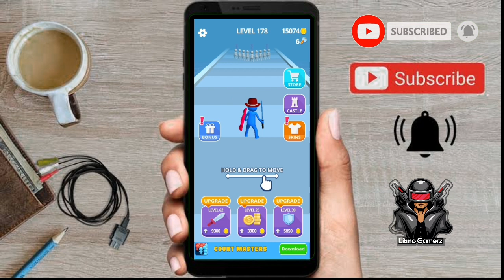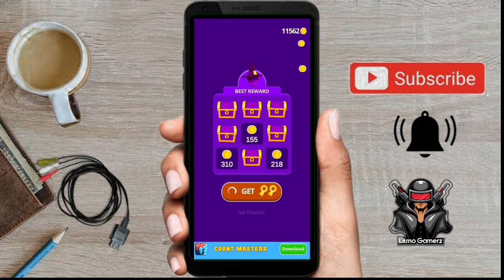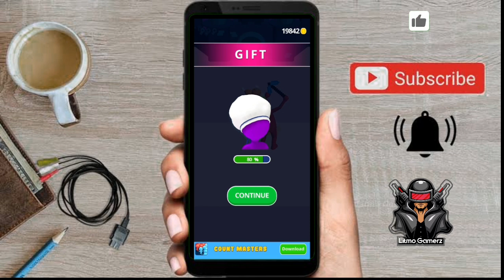Join and Clash 3D Noob vs Pro vs Hacker Gameplay Part 01 (Ios & Android)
join and clashjoin and clash last leveljoin and clash gameplay
joinandclash#joinclash3dgameplay#joinclash 3dgame#joinclash3dnewupdate#joinclash3d
JoinClash3DGameplay JoinClash3D Game#Join Clash3DLevel10000#Join Clash 3D NewUpdate#

Join Cladh 3D Pack the city with people! Run and make crowd bigger.Start the gang fight now!Epic survival run! Racing adventure that will keep you on your toes till the very end! Race, Clash, and Win!

Get your gang together, run with the crowd, and clash against the rival team!

GATHER THE BIGGEST CROWD
Start running alone, and gather people on your way to collect a massive crowd. Lead your team through all sorts of moving, rotating, and expanding obstacles.Calculate your moves on the run and save as many members of the crowd as possible.

RACE THROUGH THE OBSTACLES
Let's see how far you can get in this crazy survival race!Dodge swinging axes and colossal crushing spheres Avoid monstrous circular saws, deadly red buttons, and a thorny abyss to make it to the finish line.

WIN FINAL CLASH
Run the crowd until you reach the castle at the end of the level. Crush your rivals in the final battle and capture the fortress!

HOW TO PLAYGATHER
as huge a crowd as you can,,
DODGE obstacles
COLLECT
keys 8CLASH wall-on-wallFIGHT against bossesCAPTURE castlesGAME FEATURESSurvival city gameLots of unique levelsDeadly traps and impossible obstaclesCrisp bright graphicsSuper smooth swipe controlSatisfying color explosionsRewards and giftsAnd this is just the beginning...

 More levels and artfultraps and obstacles are coming soon!Do you think you have the guts to take your crowdthrough this insane obstacle course?

 Download thegame and try your luck today!We are looking forward to getting feedback from all ofyous! Please leave your reviews, so we can keepmaking the game even better.

- Join Clash 3D Hack, ModApk Animation
 - Top Free Mobile Best Games on i0SiPhone / Android 2020 Video.

litmogamerz Hey, i'm Litmo.
 The Biggest Gaming Channel onYouTube! Upload daily walkthrough gameplay funny & best moments games videos compilation (NOOB vsPRO Vs HACKER).
You can find a lot of videos all in1080p 60fps HD Quality of the most popular mobile bestgames and top games on iphone (i0S/ Android) 2020.Best android, iphone games strategy, puzzle, action,adventure, board, card, casino simulation or evenfinance, sport, music, role playing, trivia and many more.*As per recent FTC regulations, the games on thischannel are not in any way an indicator of its intendedtarget audience.
Videos may contain mature language,themes and topics, and are therefore not recommendedto viewers all public.
• Popular Best Games
• Android Games Playlist - Android Games
• i0S Games.

Start running alone and gather people on your way tocollect a massive crowd. Lead your team through allsorts of moving, rotating, and expanding obstacles.Calculate your moves on the run and save as manymembers of the crowd as possible.

Let's see how far you can get in this crazy survival race!Dodge swinging axes and colossal crushing spheres!Avoid monstrous circular saws, deadly red buttons, anda thorny abyss to make it to the fnish line.

WIN FINAL CLASH
Run the crowd until you reach the castle at the end ofthe level. Crush your rivals in the final battle and capture the fortress!